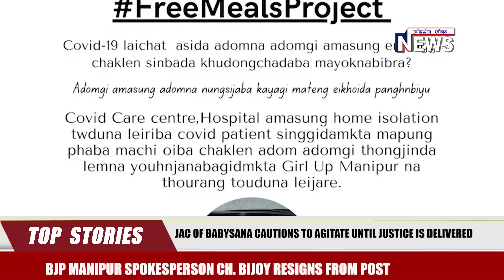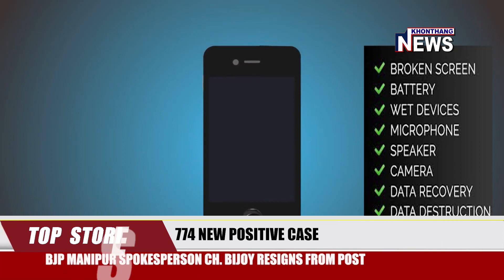7:30 PM MANIPURI KHONTHANG NEWS||19 JULY 2021.